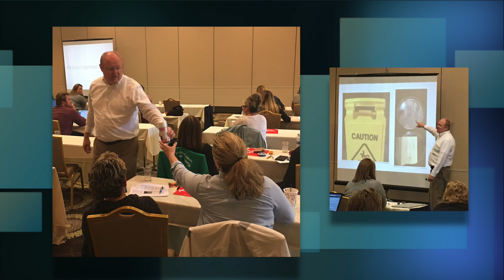2018 VRHP One Day Seminar in Sunset Beach, NC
The Sunset Beach, NC one day housekeeping seminar was a resounding success.

Take a look at what we did!